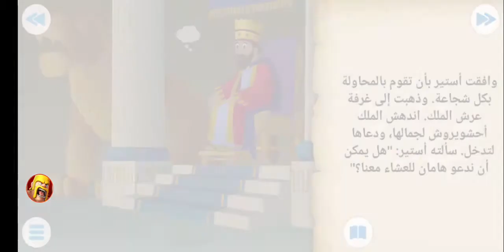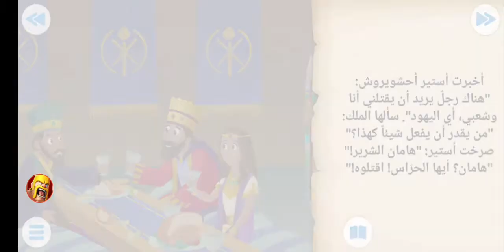قصص الانجيل للاطفال الملكة الجميلة والشجاعة